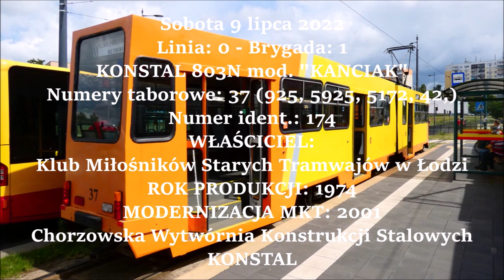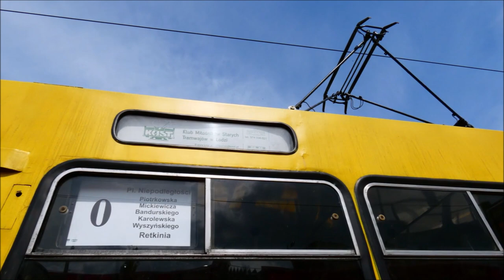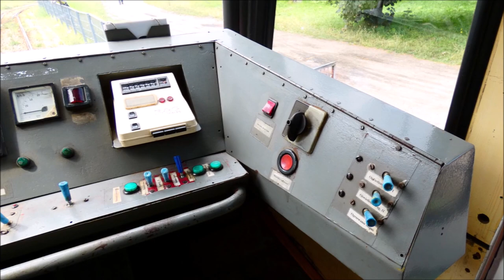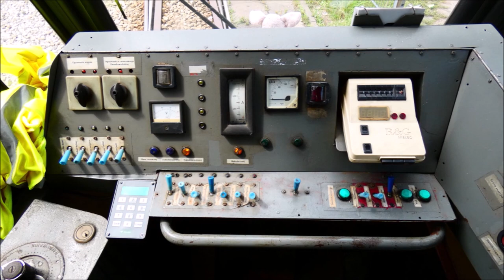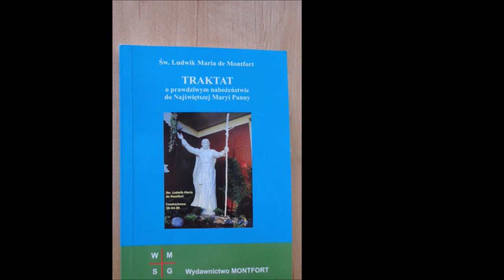KONSTAL 803N mod. "KANCIAK" - Linia 0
Przedstawienie zmodyfikowanego tramwaju KONSTAL 803N "KANCIAK" KMST w Łodzi, oraz pracy motorniczego (cab view), podczas obsługi pasażerskiej na linii turystycznej. Przejazd z pętli Retkinia / Wyszyńskiego do Placu Niepodległości.